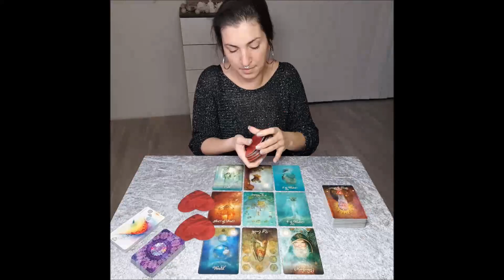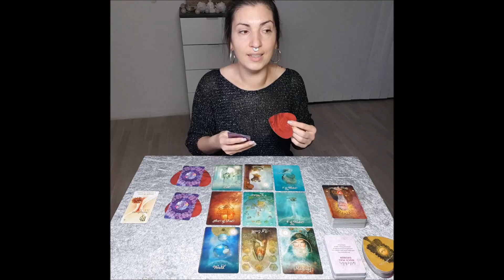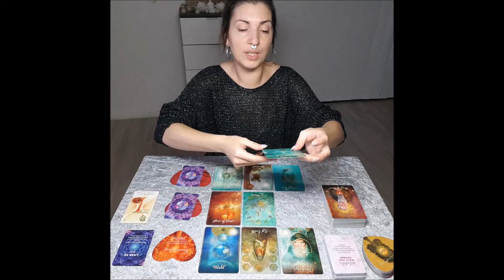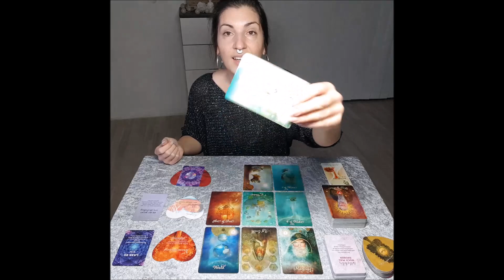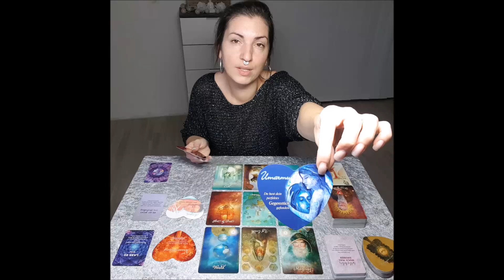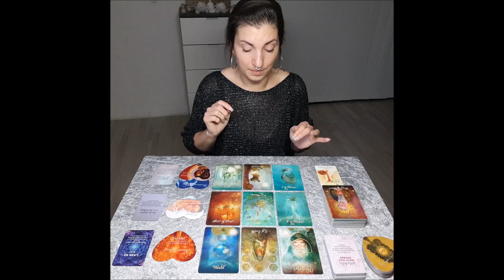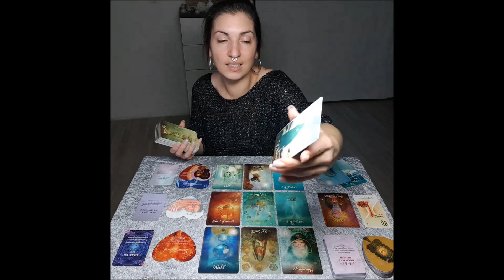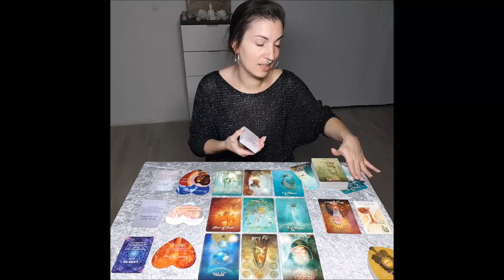LIEBESORAKEL - Wunschpartner/Partner mit Zeittendenz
Ich freue mich sehr, wenn du mit dieser Legung in Resonanz gehst. Sollte dies nicht der Fall sein, lass die Energie einfach weiterziehen und schaue beim nächsten Video wieder rein.

Lass mir gerne ein Abo mit aktiviertem Glöckchen da, somit bist du immer über die Neuigkeiten auf meinem Kanal informiert.

Auch freue ich mich über ein Like und/oder einen Kommentar, sowie das Teilen meiner Videos.

Ich danke dir von Herzen für deinen Energieausgleich über als Zeichen deiner Wertschätzung für meine kostenlosen Videos.

Jasmin

🃏 Meine Sammlung 🃏